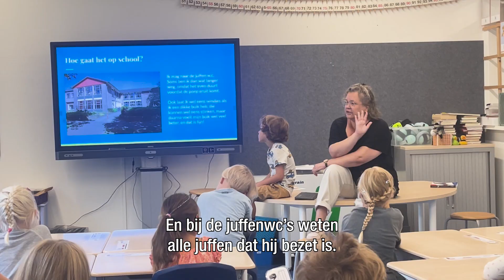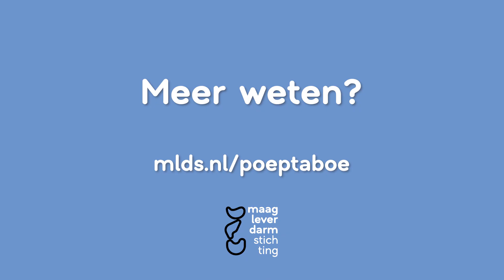Vlog 3 | Julius op school | MDL Fonds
Een gezonde spijsvertering voor iedereen, dat is onze droom. Twee miljoen Nederlanders kampen dagelijks met schaamte, angst of onmacht door spijsverteringsaandoeningen. Voor hen werken wij aan oplossingen. Dat doen we samen met artsen, onderzoekers, wetenschappers, patiënten en hun naasten, donateurs en vrijwilligers.